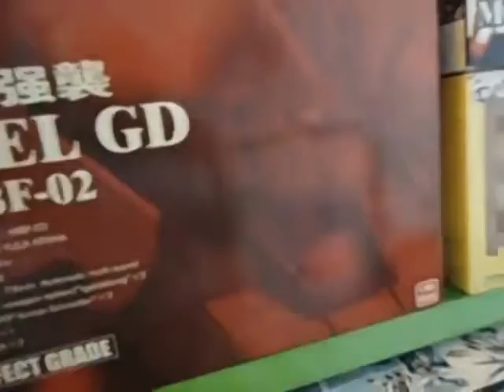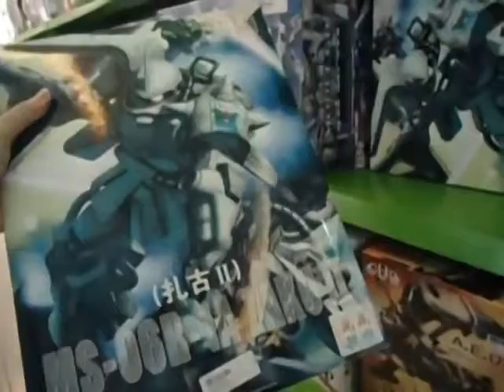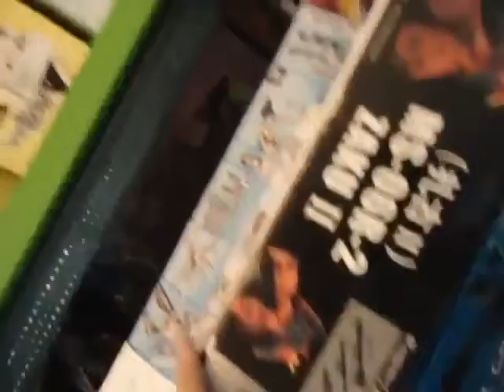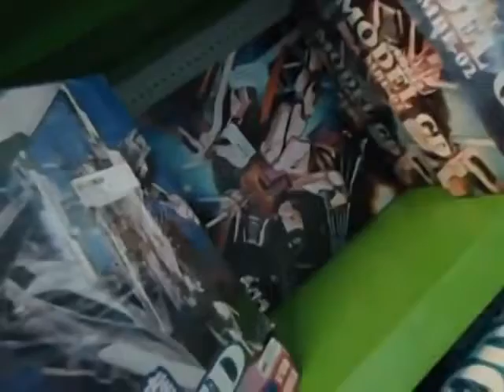Pirated Gundams, Bumi Utara Toys